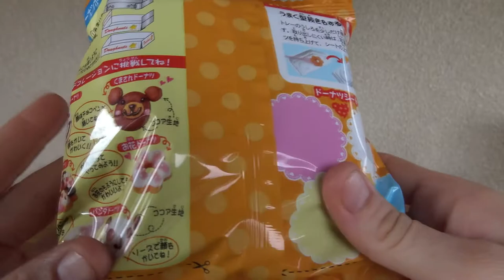JE VOUS FAIS DE SUPERBE DONUTS - Très bon